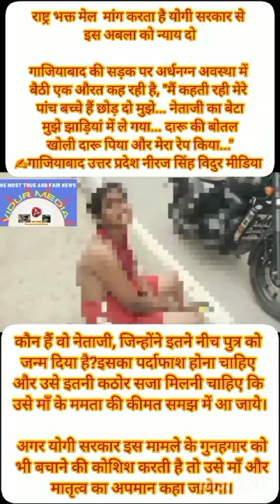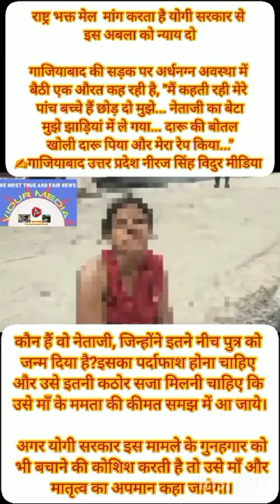गाजियाबाद सड़क पर अर्धनग्न अवस्था में बैठी औरत कह रही है"मैं कहती रही मेरे पांच बच्चे हैं छोड़ दो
*राष्ट्र भक्त मेल  मांग करता है योगी सरकार इस अबला को न्याय दो*
*गाजियाबाद की सड़क पर अर्धनग्न अवस्था में बैठी एक औरत कह रही है, "मैं कहती रही मेरे पांच बच्चे हैं छोड़ दो मुझे... नेताजी का बेटा मुझे झाड़ियां में ले गया... दारू की बोतल खोली दारू पिया और मेरा रेप किया..."*
✍️गाजियाबाद उत्तर प्रदेश नीरज सिंह विदुर मीडिया

 *यह बात कितनी मार्मिक है! अगर यह सुन कर भी सत्ताधीश का दिल नहीं पसीजता है तो तय मानिए कि उसके सीने में हृदय नहीं पत्थर है।*

 **कौन हैं वो नेताजी, जिन्होंने इतने नीच पुत्र को जन्म दिया है?* *इसका पर्दाफाश होना चाहिए और उसे इतनी कठोर सजा मिलनी चाहिए कि उसे माँ के ममता की कीमत समझ में आ जाये।*
 *अगर योगी सरकार इस मामले के गुनहगार को भी बचाने की कोशिश करती है तो उसे माँ और मातृत्व का अपमान कहा जायेगा।*